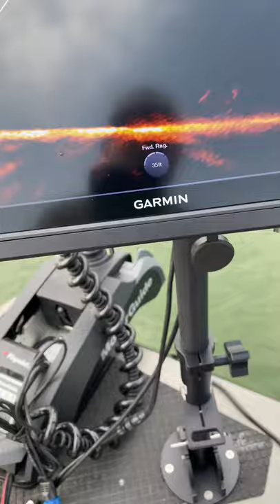Garmin Livescope Shad ball